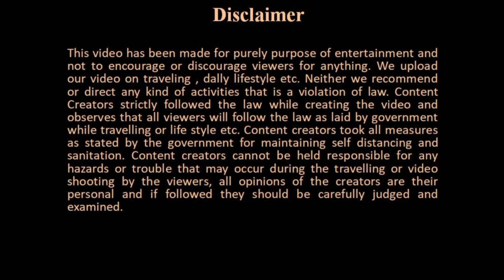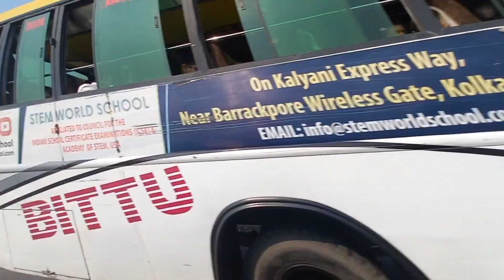Cholun Dakhi Kalyani Highway Rasta Ekhon Kemon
Hey guys,
Suddenly we go for a drive to Kalyani Highway Kolkata and we found a beautiful place to visit at early morning.

Are you looking for any help regarding your tour?

Thanking You ……